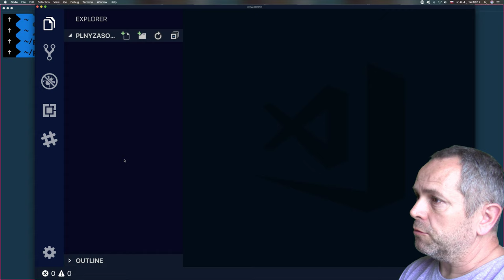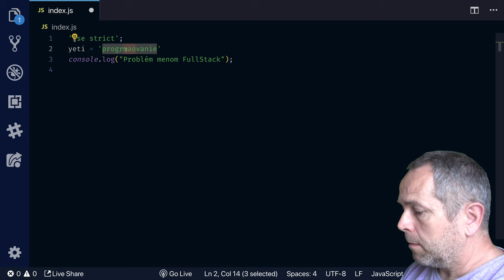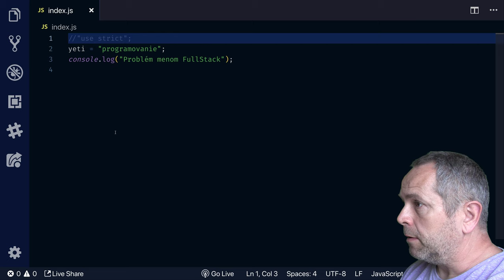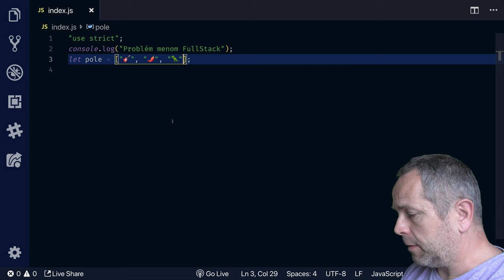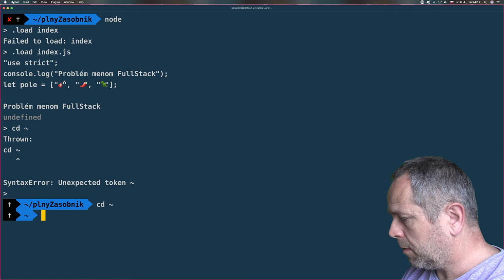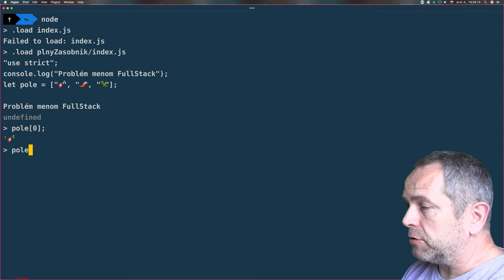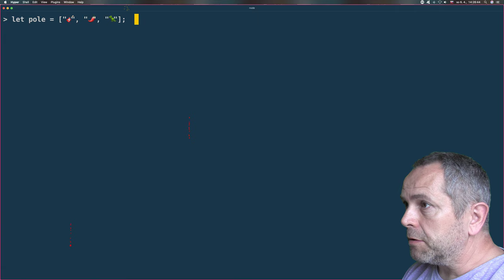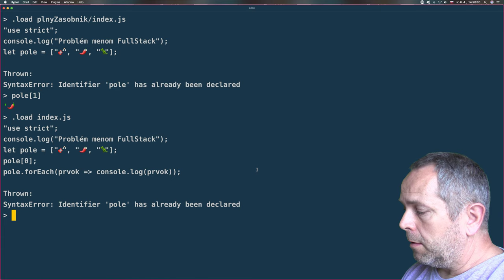🌋 1256 REPL a js súbor - FullStack slovensky